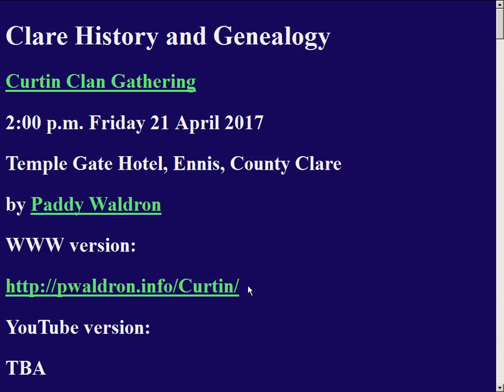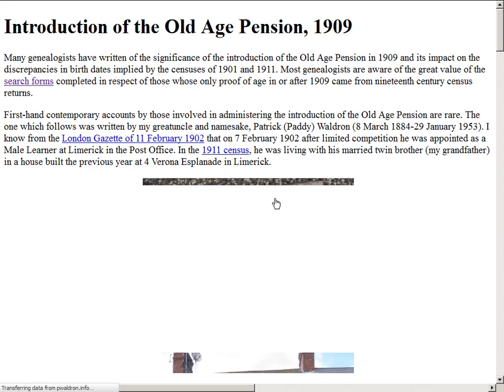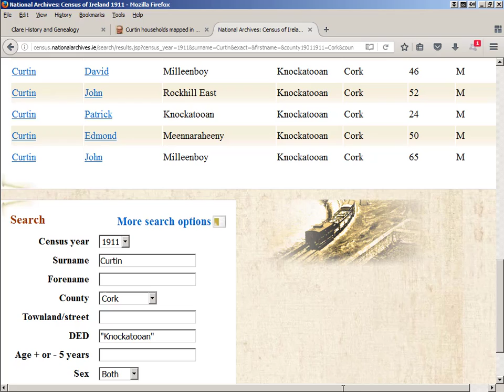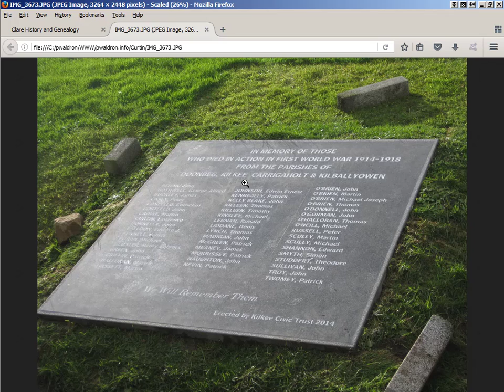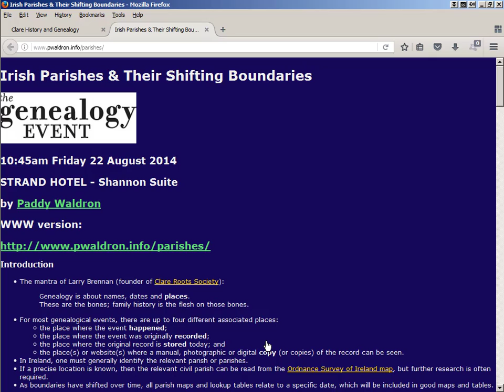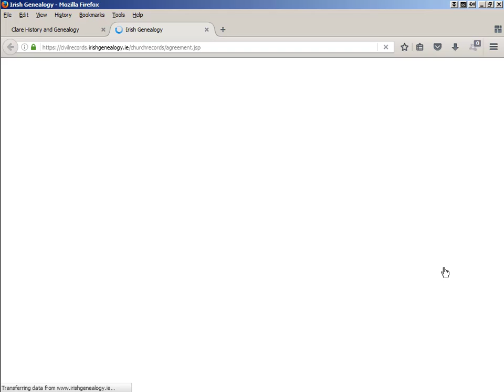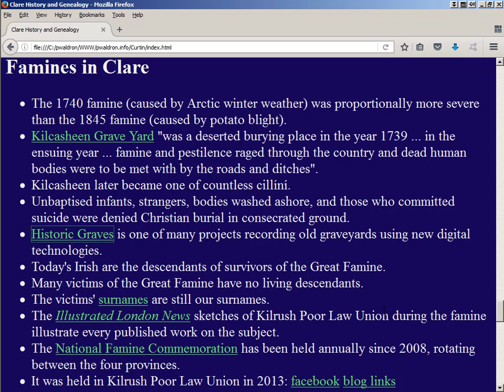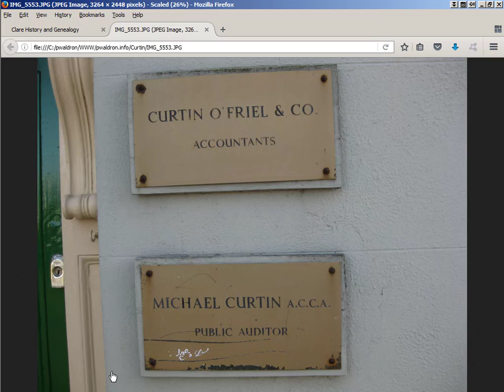Clare History and Genealogy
This lecture was given by Paddy Waldron to the Curtin Clan Gathering in the Temple Gate Hotel in Ennis on Friday 21 April 2017.

Paddy Waldron is chairperson of the Clare Roots Society.  In this talk, he shares his in depth knowledge of Clare history.  He talks about interesting Curtins from County Clare and elsewhere, from the 17th and 18th century poets Aodh Buí Mac Cruitín and his cousin Aindreas, right up to the present day.